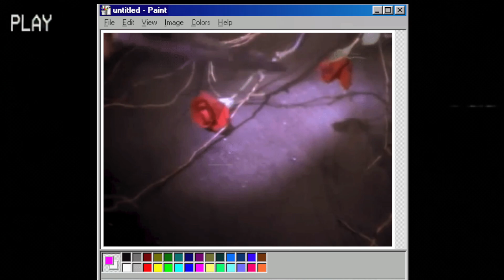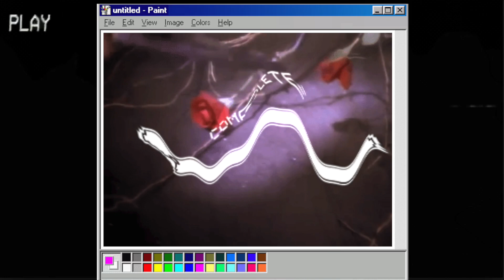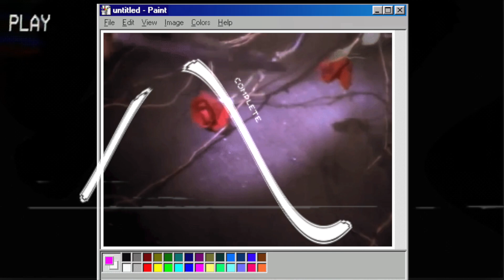Juice WRLD ft. Lil Uzi Vert type beat "Overseas" (prod. by Courage) | Rap/Trap instrumental 2019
Juice WRLD feat Lil Uzi Vert type beat by Courage

Free Lil Xan Type Beat
Free Free GlokkNine type beat
Free YNW Melly Type beat
Free Sheck Wes Type beat
Free Quavo type beat
Free Migos type beat
Free Denzel Curry type beat
Free Young M.A type beat
Free Soldier kidd type beat

 NONSENSE:

Saucin/Rich The Kid/999/Juice WRLD 999/All girls are the same/Lucid Dreams/ColeBennett/Free Type Beat 2018/Juice Wrld/Lil Uzi Vert/The Weeknd/Drake/Trippie Redd/Lil SkiesDenzel Curry//Yung Bans/XXXTentacion/Cashmoneyap/Cashgod/Xtravulous/TKAY/Youngtaylor/Penacho/Internet Money/Nick Mira/Nav/Lil Xan/Sample/Lil Peep/RIP lil peep/Emotional/Trap/R&B/Sad/Instrumental/Emotional Instrumental/Ambient Trap/Smokepurpp/Logic pro x/Lil Pump/Ronny J/Ski Mask/The Slump God/808 Mafia/Gucci Mane/Playboi Carti/Ybn/Nahmir Tay-k/Lil Yachty/Lil Gnar/Comethazine/Zaytoven Type Beat 2018/Free/Pierre Bourne/Famous Dex/Future Trap/Drake/ fl studio/21 Savage/Lil Yachty/Migos/Quavo/Gucci Gang/Rich The Kid/Young Thug/Damso/Youv Dee/Swae Lee/Lorenzo/Rae Sremmurd/Myth Syzer/Ichon/Veerus/Alpha Wann/Django/دور فعال/说唱器乐/랩 경음악/strumentale di rap/ラップインストゥルメンタル/rap instrumentaal/राप साधन/rap instrumentalny/rap enstrümental/nhạc cụ rap